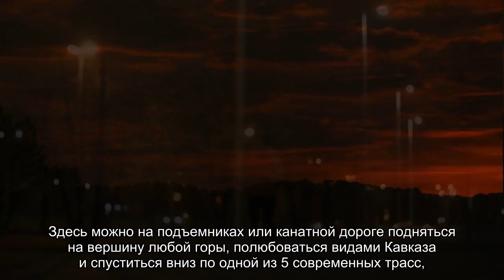Город-курорт Бакуриани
Поселок городского типа Бакуриани находится в муниципальном образовании Боржоми и является настоящей жемчужиной Грузии. Еще в царские времена это место облюбовала для отдыха царская семья. Сюда из Боржоми была специально построена узкоколейная железная дорога, действующая и сейчас. В прошлом веке небольшое поселение, окруженное горами Кавказа, привлекло внимание не только жителей республики, но и правительства СССР. []